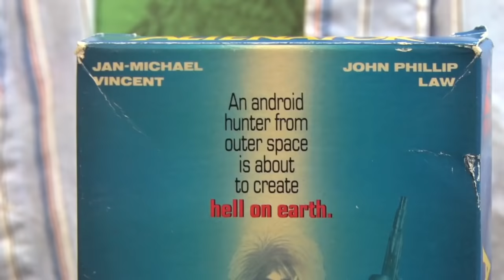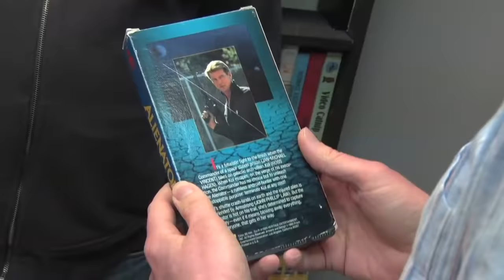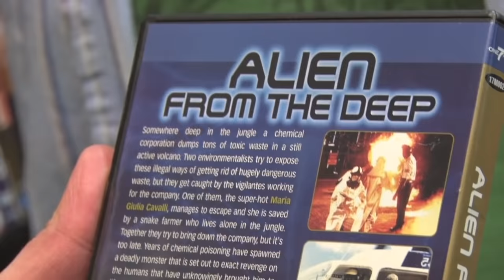Best of the Worst: Alienator, Alien from the Deep, and Hands of Steel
Rich Evans and three others watch 3 terrible Sci-Fi films!